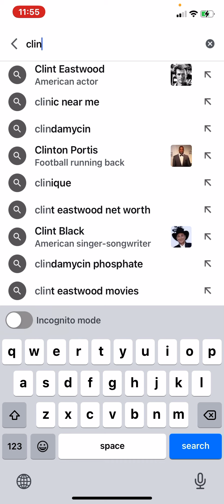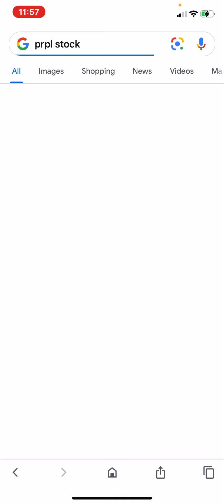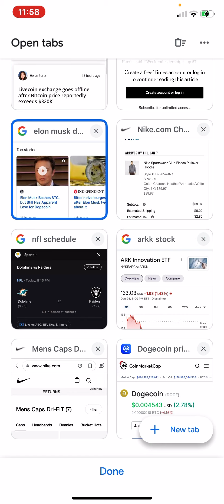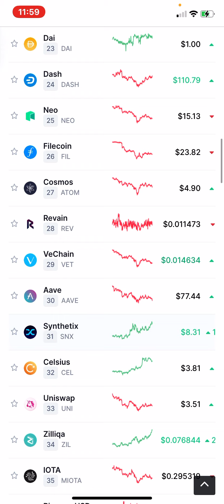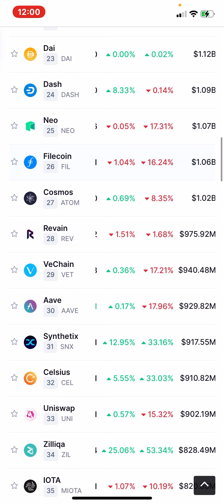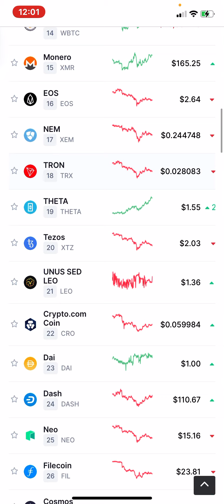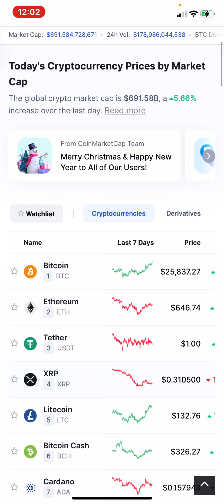Dogecoin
Crypto coin